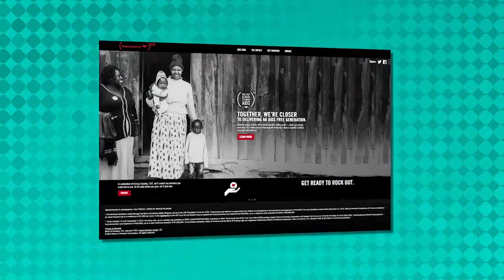U2 Minus 1! Chris Martin and Bruce Springsteen Fill In for Bono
Bono recruits some famous "substitutes" when he's out sick.